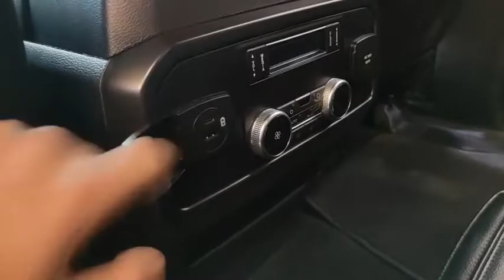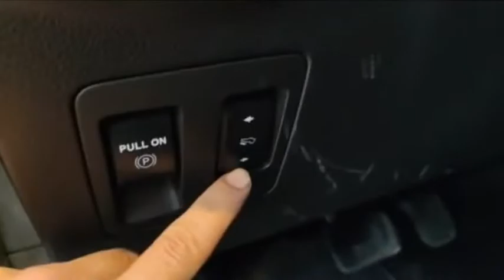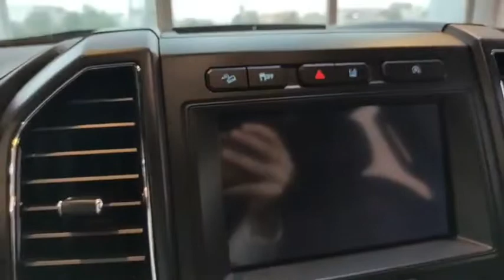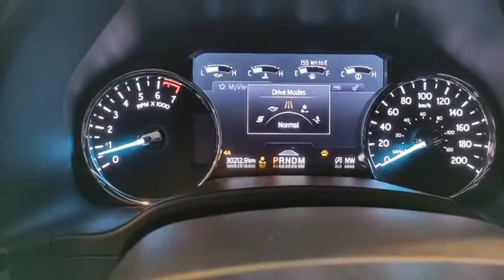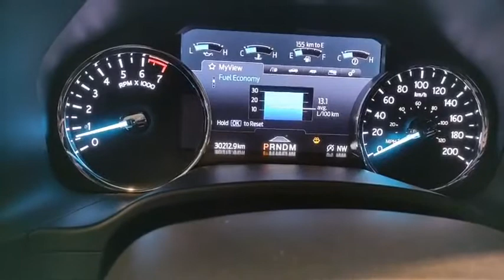A Ford Expedition limited 2022 New Unboxing United State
Hello ! Everyone, Wellcome to my channel.A Ford Expedition limited 2022 New Unboxing United State.